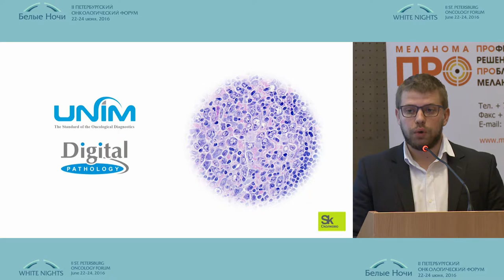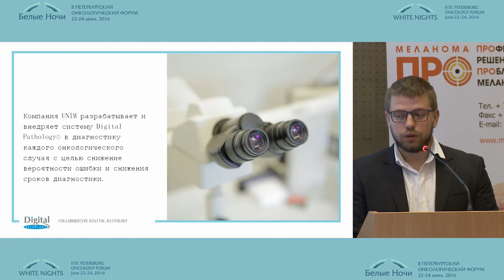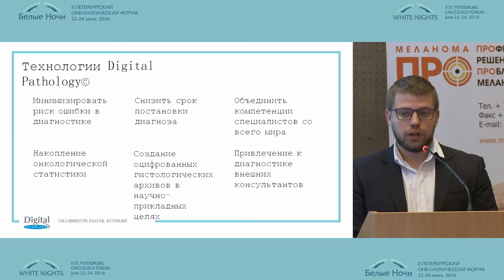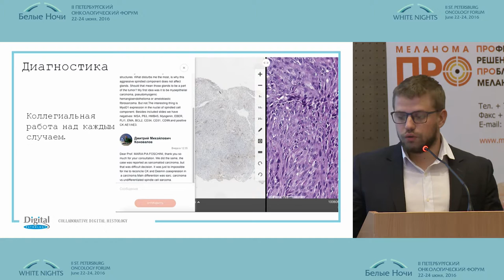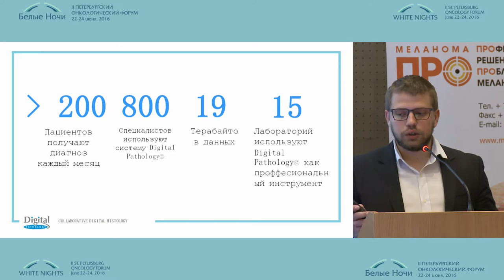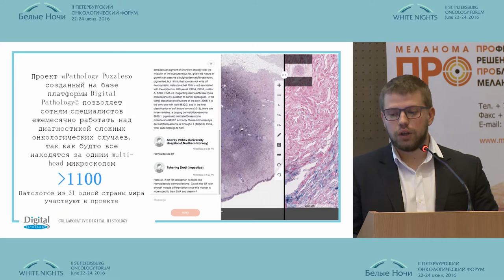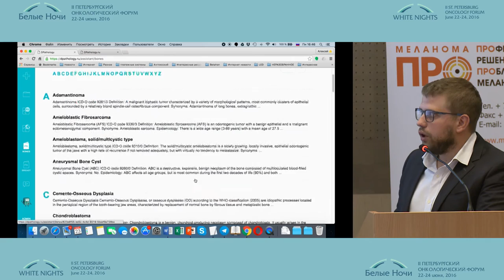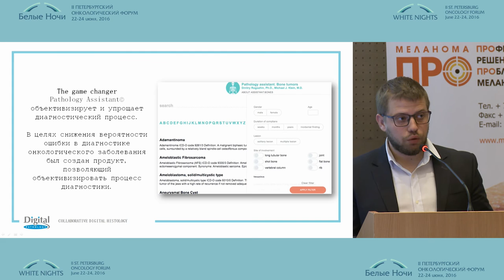Использование цифровой микроскопии для удаленного консультирования микропрепаратов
Алексей Игоревич Ремез/Москва